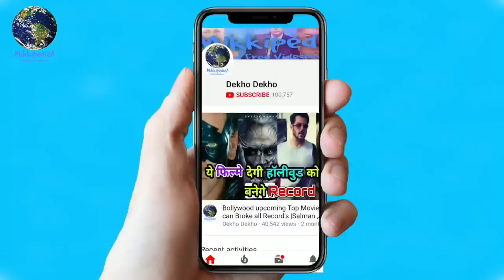Hrithik Roshan New SuperHero Movie Final, Not Krrish 4 , Hrithik Roshan New Bollywood Superhero